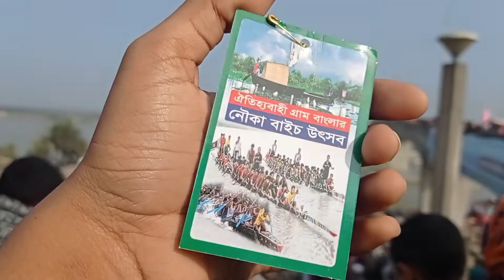খুলনা রুপসা নদীতে আজ হয়ে গেল ১৪তম নৌকা বাইচ||ঐতিহ্যবাহী গ্রাম বাংলার নৌকাবাইচ উৎসব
১৪তম নৌকা বাইচ||খুলনা রূপসা সেতু||
Musician: @iksonmusic

Musician: @iksonmusic

Musician: @iksonmusic